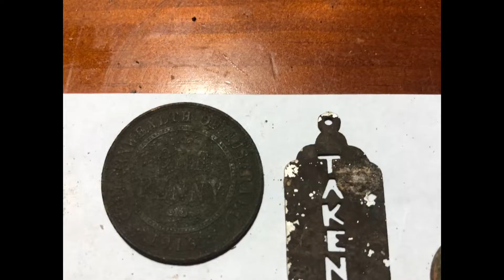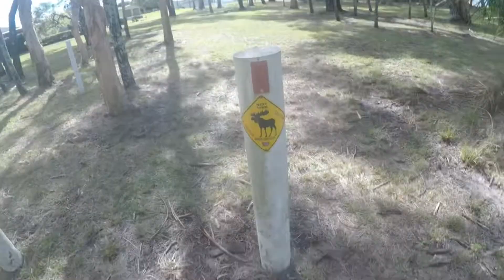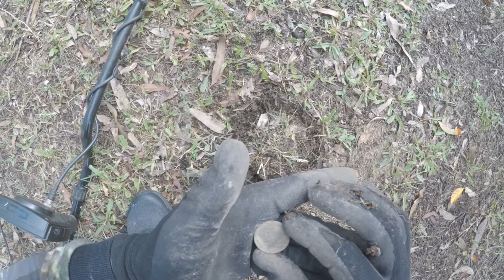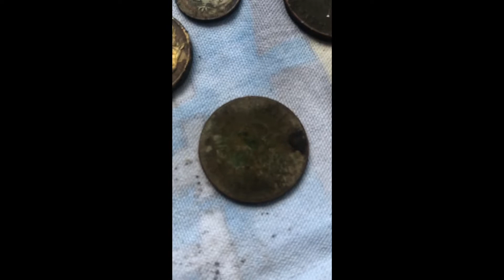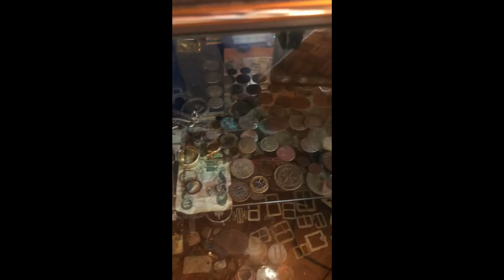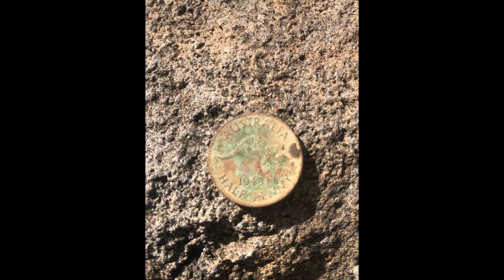JUST GOTTA DIG IT metal detecting with xterra 705 coin hunting ep 1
Metal detecting around Queensland Australia on this first ever episode we go detecting around a little town called Tinnanbar